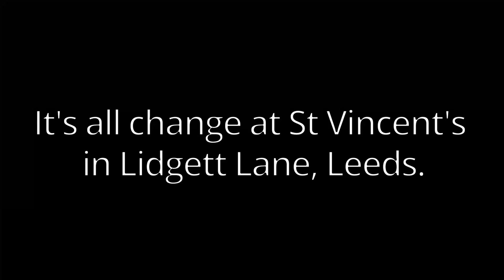St Vincent's Jan 2023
Promotional video for the re-launch of Lidget Lane shop following refurbishment.